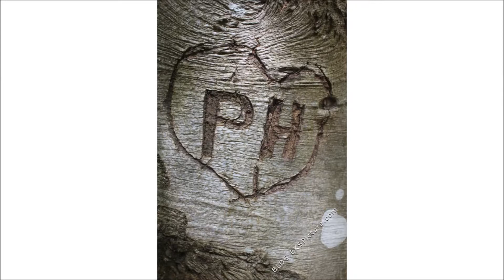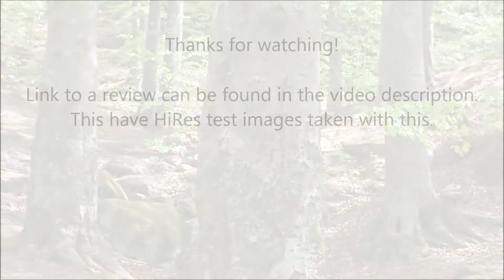Nikon NIKKOR 28mm f/2.8 ai (Sample pictures, Digital)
Footage are taken with a Canon 500D + lens mount adapter.